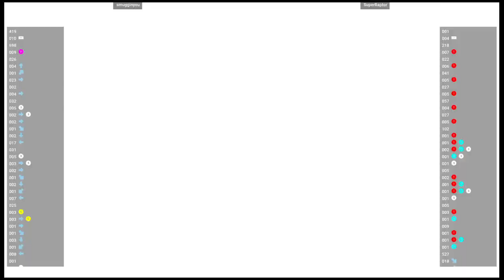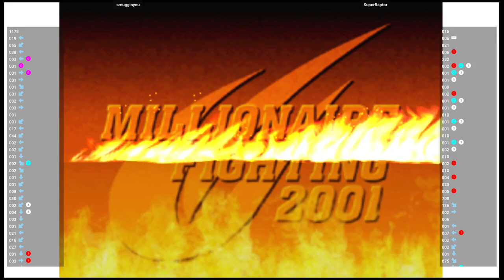CVS2 🕹 smugginyou VS SuperRaptor | Fightcade 🇺🇸